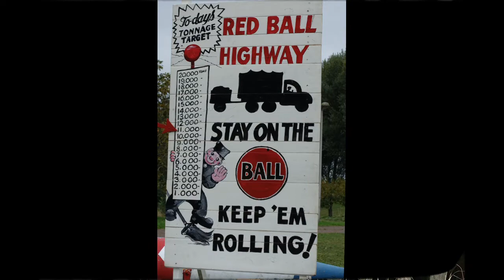Red ball express 2022